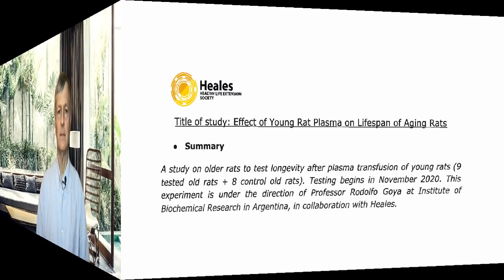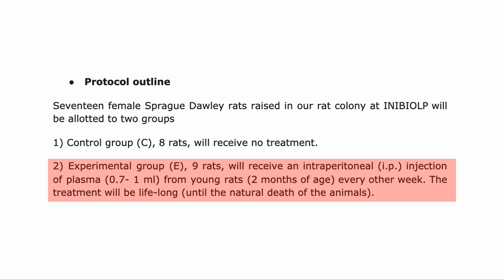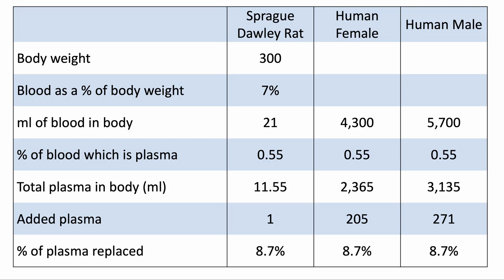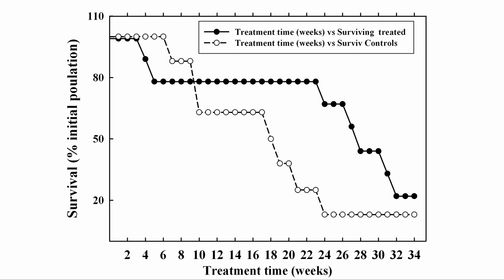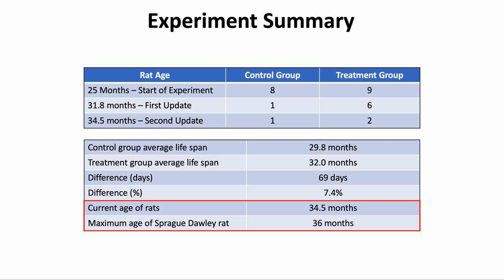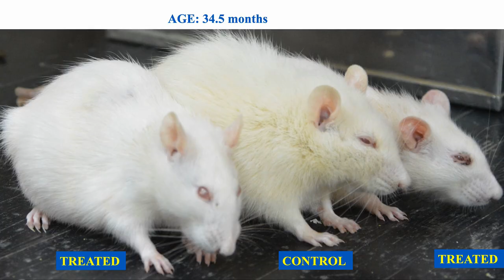Reverse Aging of 54% Study Extension - Prof Rodolfo Goya's Project Update July 2021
Professor Rodolfo Goya has been running a parallel experiment with Dr Katcher's where he is using the plasma from young rats in older rats to test whether it can extend the lifespan of the animals. The experiment started in November 2020 and in this video we provide an update from Professor Goya on the latest status.
0:00 Introduction
01:00 Project Background/Overview
03:02 Project Update
05:44 Professor Goya Interview clip

Papers referred to in this newsletter
The original study is documented here:
Reversing age: dual species measurement of epigenetic age with a single clock

100% Trans-Resveratrol 1000 mg ProHealth

Please note that we have full authorization to the music that we used in our videos as they were created using the service WeVideo which provides the rights to the music.